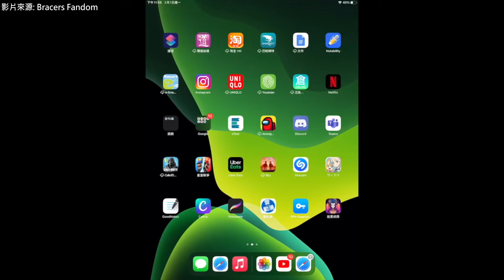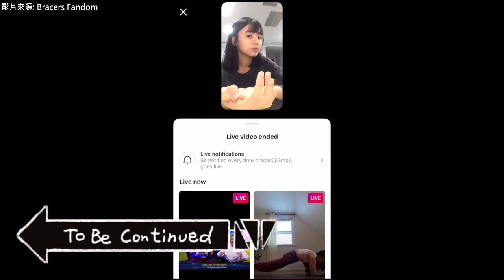163 braces「沒有人不看JOJO的」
網友: 這裡有人看JOJO嗎?
163: 沒有人不看JOJO的